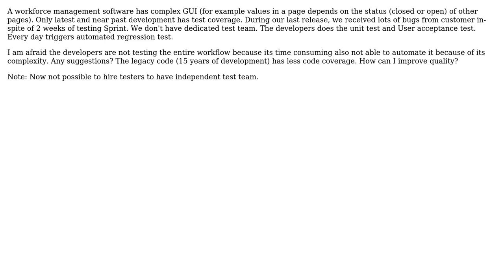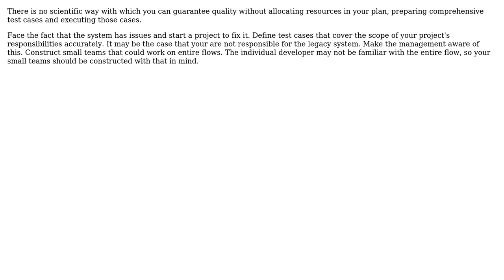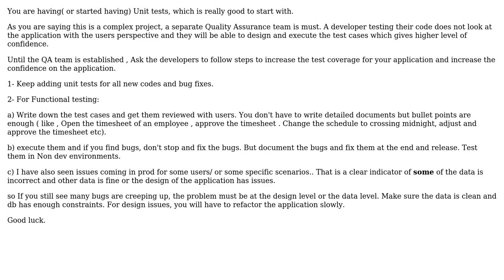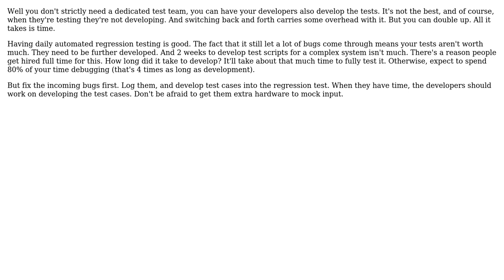Facing quality issues (5 Solutions!!)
Facing quality issues

With thanks & praise to God, and with thanks to the many people who have made this project possible! | Content (except music & images) licensed under CC BY-SA | Music | Images & others | With thanks to user Philip user NoChance user maple_shaft user juststartedmycareer user java_mouse user HLGEM user gnat and the Stack Exchange Network Trademarks are property of their respective owners. You are responsible for your own actions.